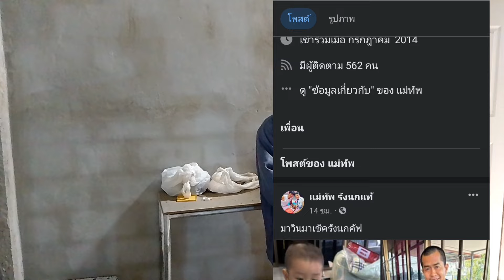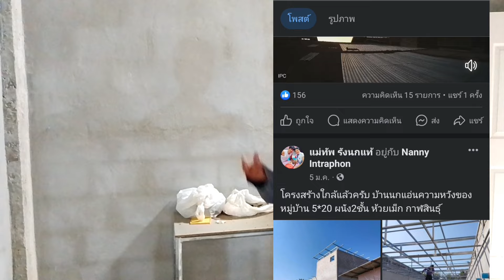คิดได้ยังไง!!กล้าเอาเงินครึ่งล้าน มาทิ้งไว้กับบ้านนก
คิดได้ยังไง!!เอาเงินครึ่งล้าน มาทิ้งไว้กับบ้านนก